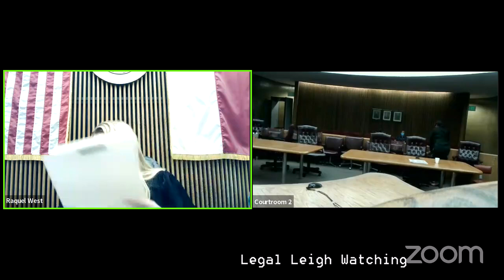Raquel West's Personal Meeting Room21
Join the Hon. Raquel West as she busts out an intense docket in court!